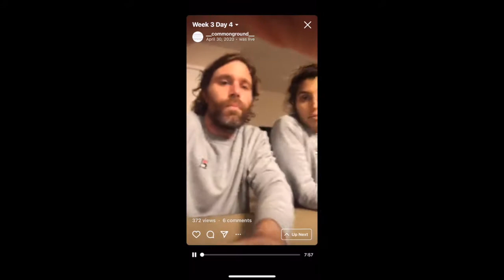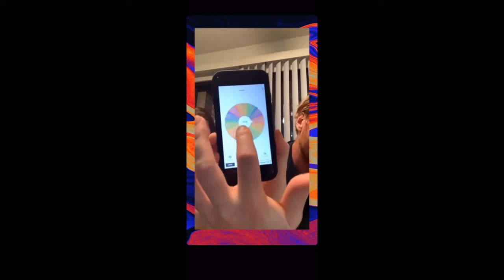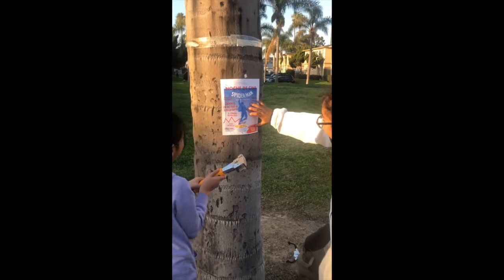Common Ground 2020 in Video